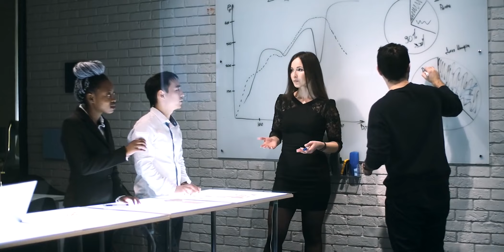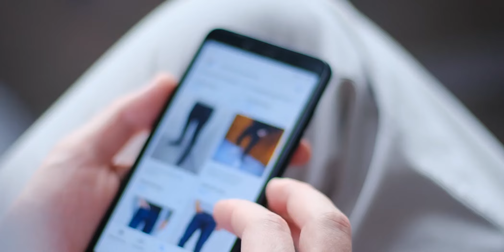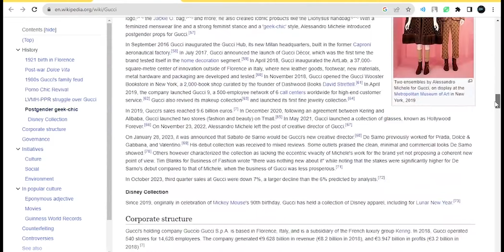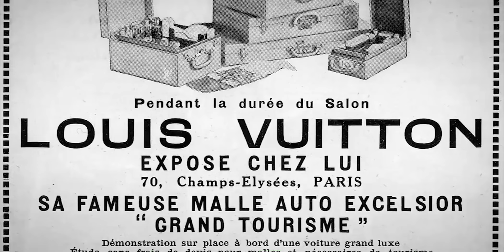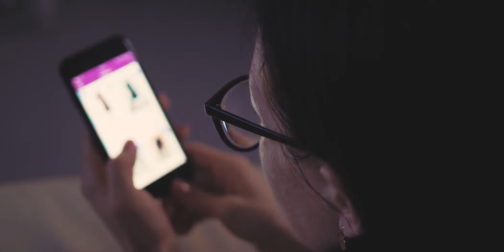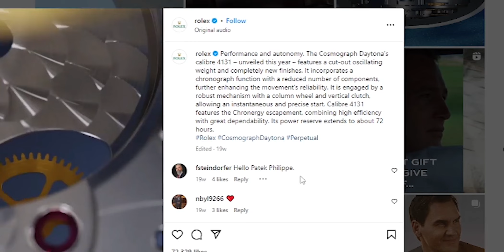What do all luxury brands have in common?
Unveiling the core elements of luxury brands like Valentino, Gucci, Rolex, Cartier, focusing on exclusivity, quality, heritage, customer service, and branding strategies, and guiding on creating a successful luxury brand.